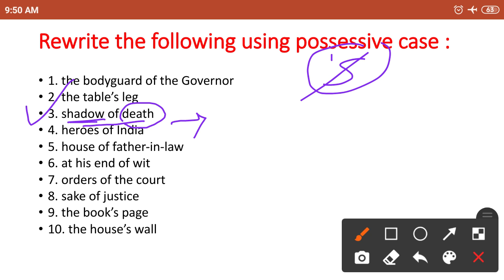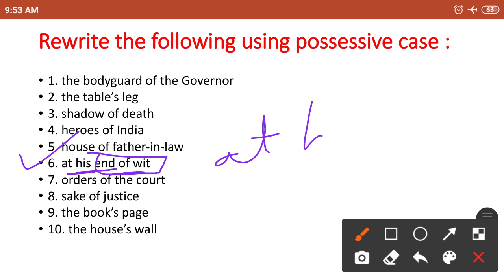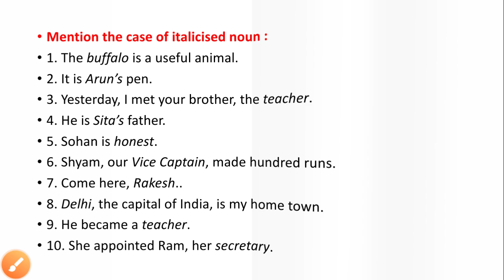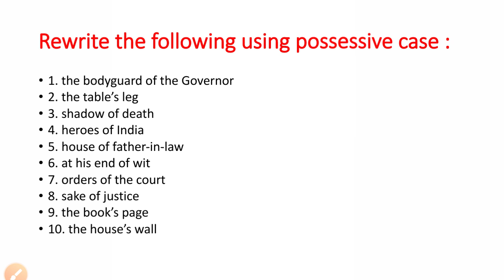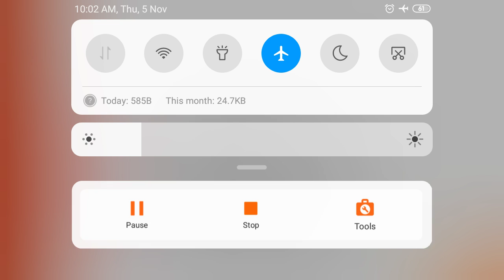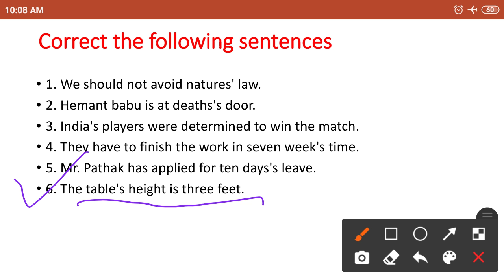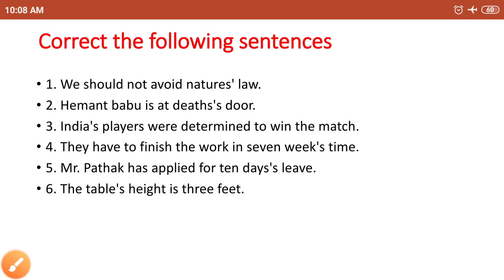Case|Nominative case|Possessive case|Objective case|Complement of the verb|Noun in apposition|part-2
Hi welcome to Jay's school

In this video we discuss about Nominative case, possessive case, objective case, complement of the verb, noun in apposition, Nominative of address, short form apostrophe( ' )s etc.

This video is helpful for school students, college students, and for various competitive exams.